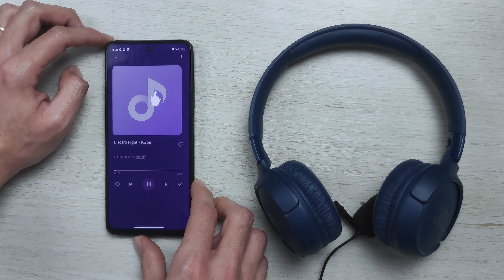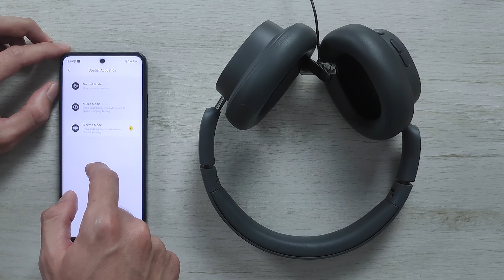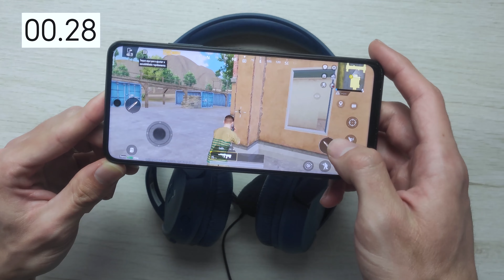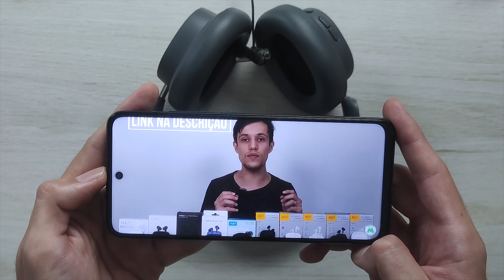JBL Tune 520BT vs Baseus Bowie D05 Comparativo! Qual dos dois tem MELHOR CUSTO BENEFÍCIO??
(00:00) Introdução
(00:41) Diferença entre os fones
(01:36) Bluetooth
(02:20) Como fica no ouvido
(03:13) Bateria
(03:38) Teste de Microfone JBL Tune 520BT
(03:54) Teste de Microfone Baseus Bowie D05
(04:10) Qualidade de Som
(05:24) Teste de Som JBL Tune 520BT
(06:00) Teste de Som Siindoo JH919
(06:47) Teste de Delay JBL Tune 520BT
(07:42) Teste de Delay Siindoo JH919
(08:53) Qual fone tem melhor custo benefício?